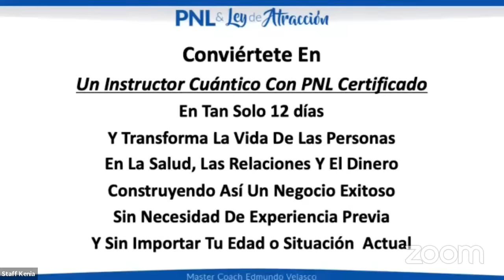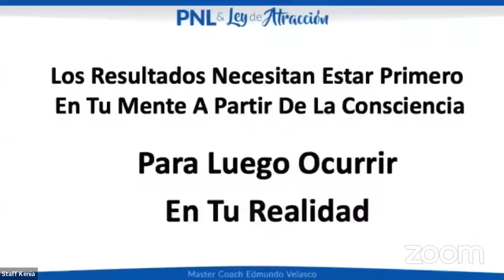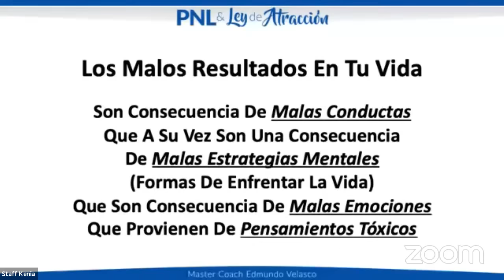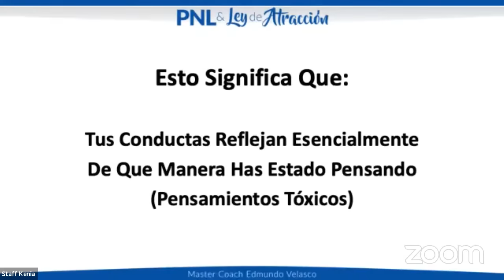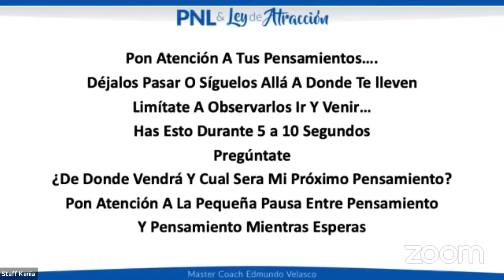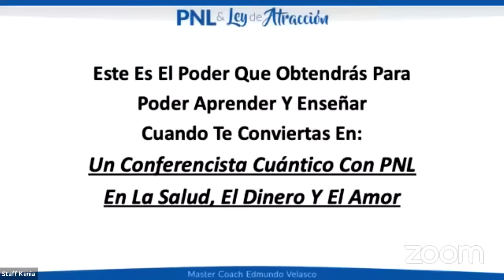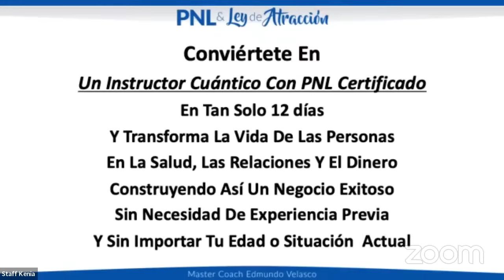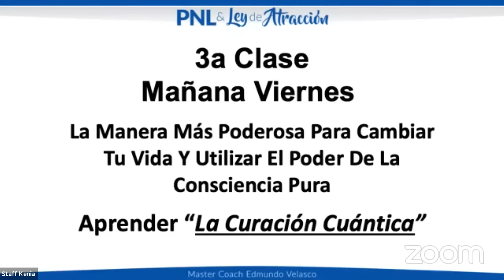Clase #2 Métodos cuánticos para trabajar el amor, la salud y el dinero 💥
En esta segunda clase vamos a hablar de los patrones que podemos tener en el amor, en la salud y en el dinero.  Además te muestro una tecnica PODEROSA para poder alargar tus pensamientos y encuentres la paz en tu consciencia.

¡Tenemos cupos limitados! Llena tu aplicación para que pre-califiques al Curso Conferencista Cuantico en el siguiente enlace!